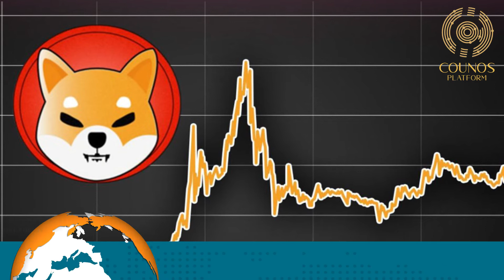News release dated 17 04 2022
One-Minute Crypto News – April 17, 2022

In our one-minute crypto news series find out about what is going on in the world of crypto and Blockchain in only one minute!
Get the news of cryptocurrencies and Blockchain platforms on the go. One of the major news of today is about Russia getting closer to adopting Bitcoin and legalizing it.